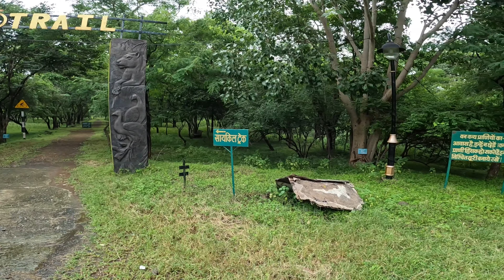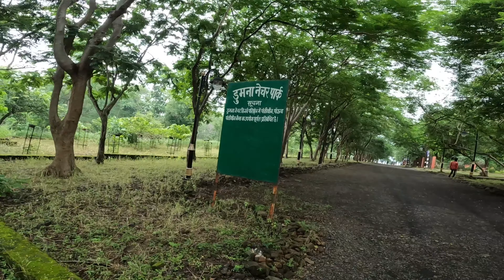KHANDARI OVERFLOW, DUMNA NATURE PARK, RESERVE, JABALPUR, 40 INR FEE (TICKET+PARKING) Jabalpur, MP